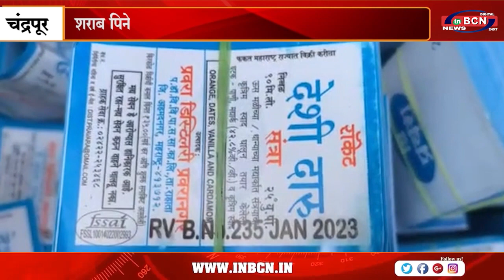शराब पिनेवालो सावधान, दुकानों में बेची जा रही नकली शराब | INBCN NEWS